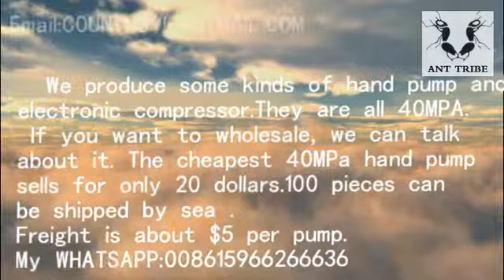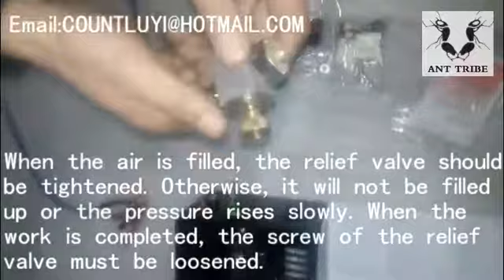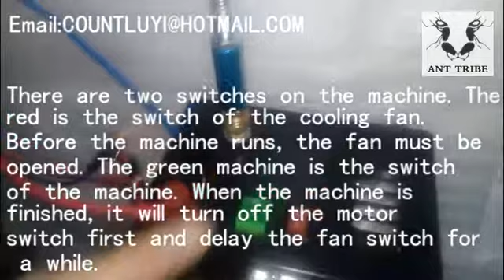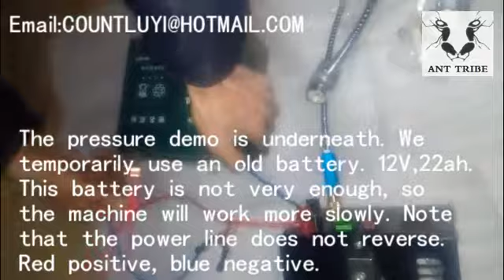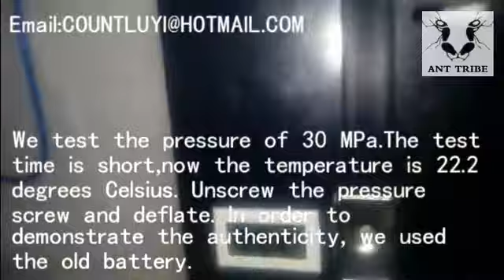4500 psi Electronic Compressor For Paintball/Airguns 12v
Small enough, light enough, half A4, 5.5Kg, took it and your car, go hunting.